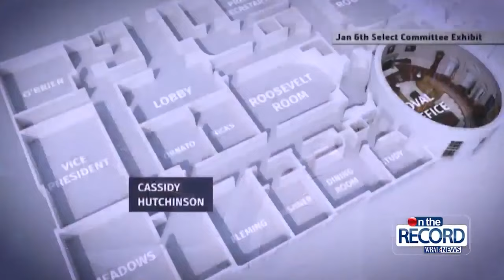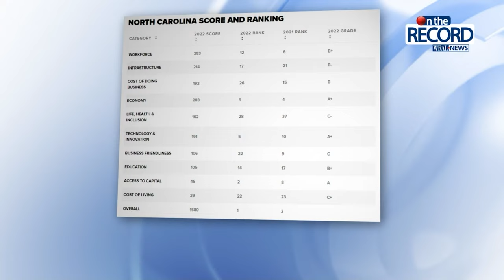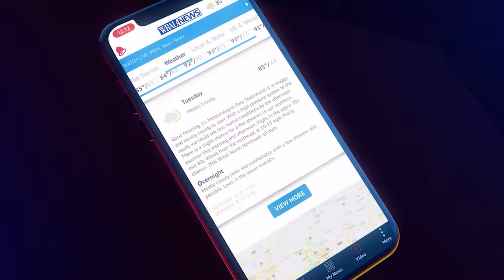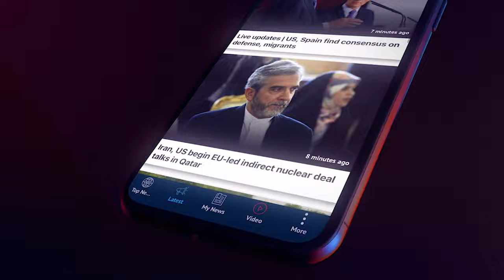NC ranked #1 for business; Jan. 6th hearings - On the Record w/ Lena Tillett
The results are in and North Carolina is #1. Our very own Lena Tillett goes in detail with interviews on the effects of North Carolina being named #1 in business. January 6th hearings and so much more.

About WRAL-TV:

00:00 On the Record with Lena Tillett
01:26 NC ranks #1 for Business
09:33 Too much business coming to The Triangle?
14:23 January 6th Hearings; Expectations, Reactions